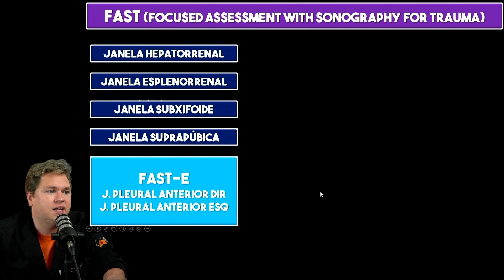FAST (FOCUSED ASSESSMENT BY SONOGRAPHY IN TRAUMA) I VOCÊ RADIOLOGISTA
VOCÊ JÁ PRECISOU FAZER ULTRASSONOGRAFIA NO CONTEXTO DE EMERGÊNCIA EM PACIENTE POLITRAUMATIZADO? SABE PARA QUE SERVE E COMO FAZER O EXAME DIRIGIDO PARA O TRAUMA? NESTE VÍDEO VOCÊ VAI APRENDER A TÉCNICA, SUAS INDICAÇÕES E COMO AVALIAR O ULTRASSOM “FAST”